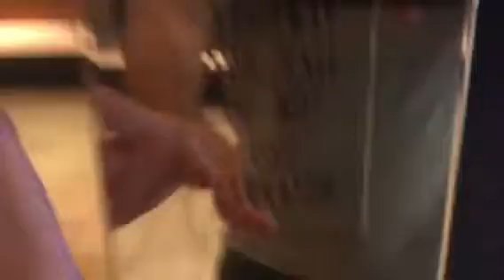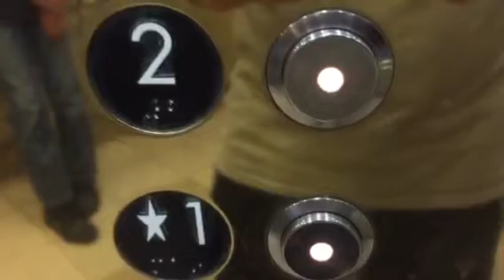Mitsubishi/MCE Hydraulic Scenic Elevators @ Crystal Court Shopping Center, Costa Mesa, CA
This one is really fancy and nice with golden finishes and nice views!!! There was a lot of security but thankfully the guards here allowed pictures.